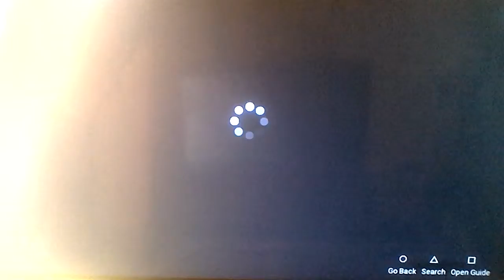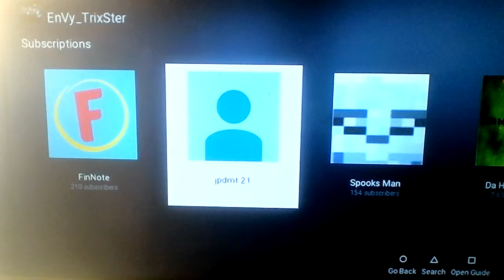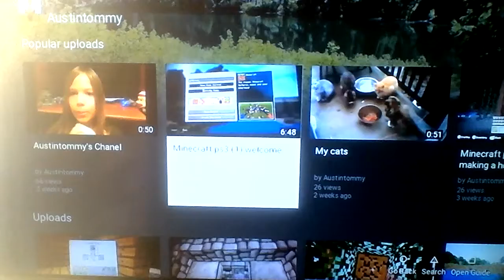Old Friends and New Friends